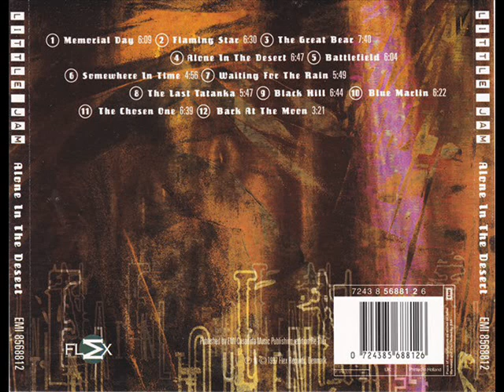Little Jam - Blue Marlin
From 'Alone In The Desert' LP
1997 / Flex Records, Denmark
Producer: Henrik Klein Rasmussen, Caucasuss (Michael Parsberg-Hansen & Henrik Christiansen)